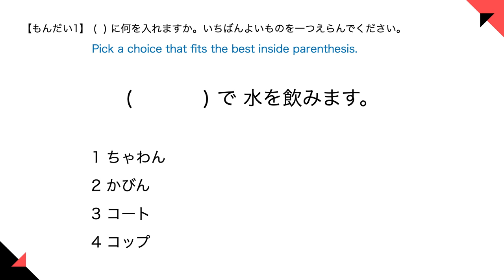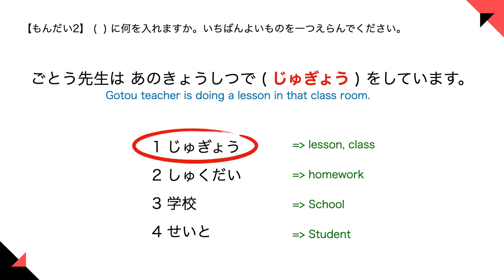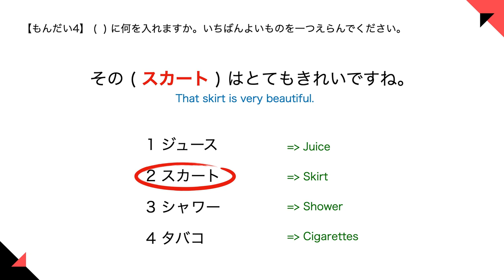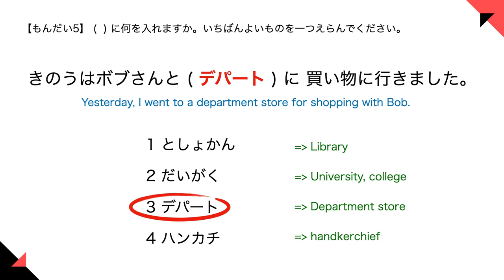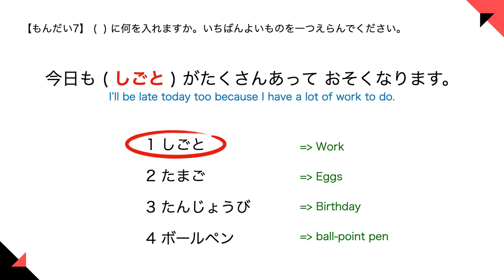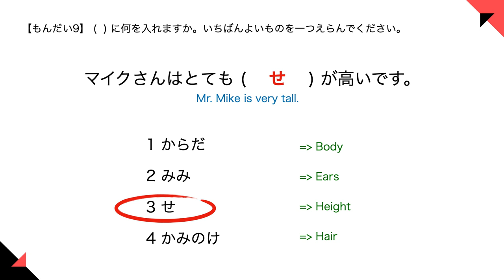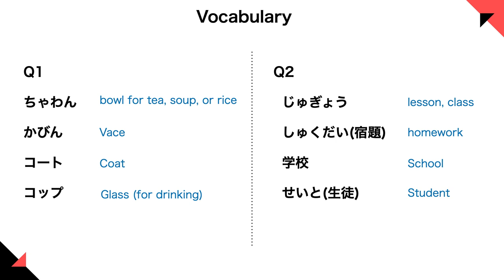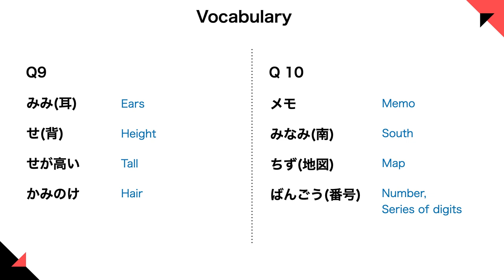JLPT N5 Drill #2 - Japanese Vocabulary Questions to Prepare for the JLPT (Practice Test Questions)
In today's video, we are going to look at a few JLPT N5 practice test questions for the vocabulary section. Let us know how many you got right! In this "Drill" series I will keep my explanations short. So, you can use it to prep for the test! These videos are also good if you are just looking to level up your Japanese vocabulary or test yourself to see how your Japanese self study is going. Let us know if you like these kinds of videos.

★ Looking for a structured and fun way to learn Japanese? With Nihongo Master you can learn Japanese with easy lessons and drills at your own pace. There also are fun Manga lessons!

★ Are you wanting to learn Japanese specific to travel?